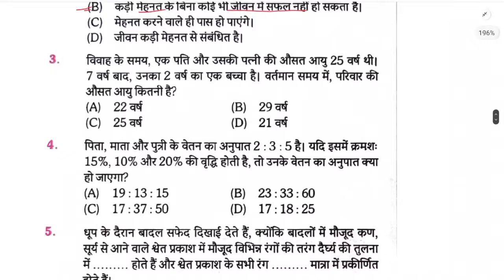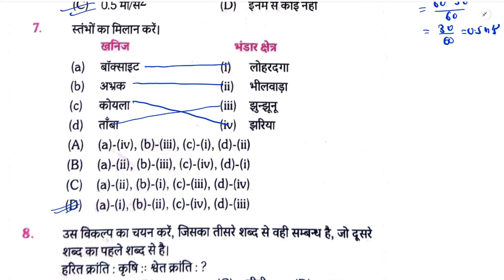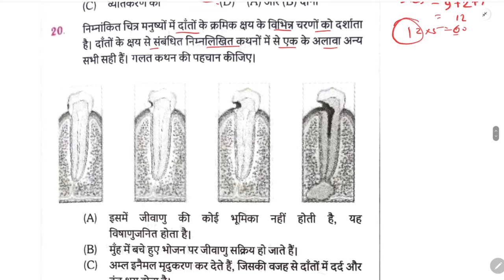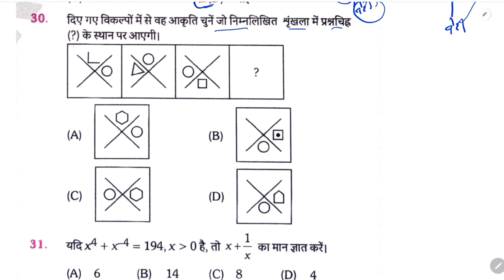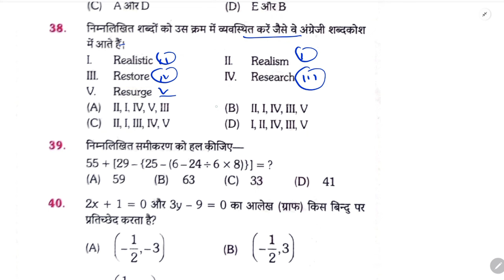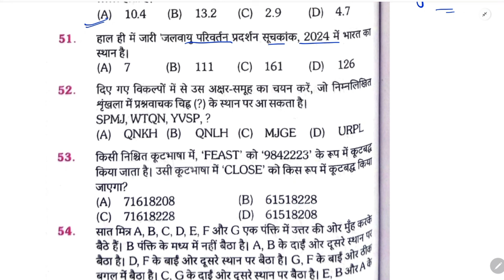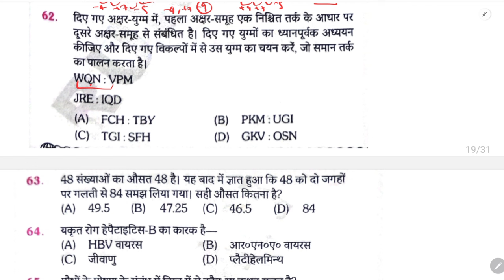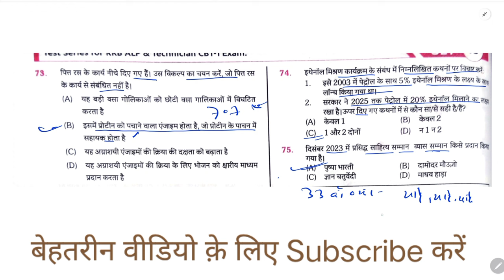RRB ALP 2024 Platform Practice Set || ALP/Tech 2024 Practice Set || ALP Platform Set-15 || SUNBIK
maths Link

Follow the SUNBIK Classes channel on WhatsApp

SUNBIK Classes
From-Nalanda Bihar(india)

alp 2024 practice set
new book platform alp set
platform alp practice set
platform alp tech 2024 practice set